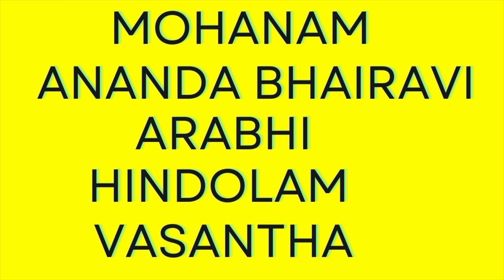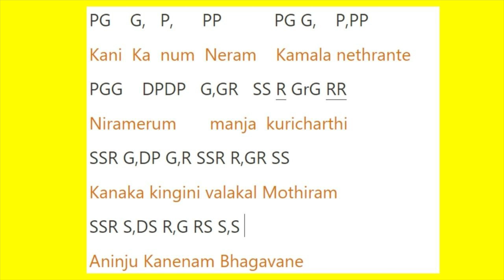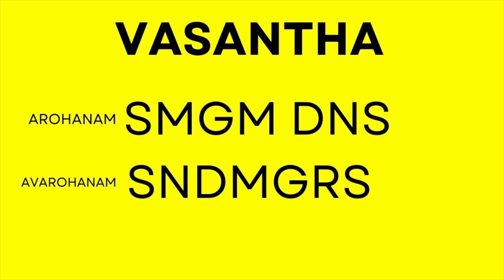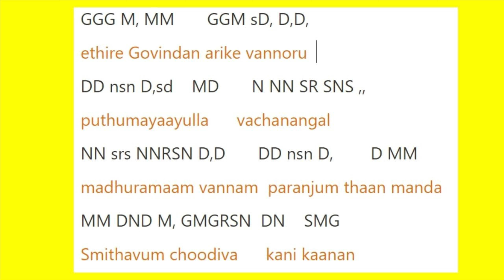Kanikanumneram | flute tutorial malayalam | കണി കാണും നേരം | Carnatic flute lesson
0:00 - Introduction
1:51 -  Mohanam - കണികാണും നേരം
6:39 - Ananda Bhairavi -മലർമാതിൻ കാന്തൻ
13:17 - Arabhi -ശിശുക്കളായുള്ള സഖിമാരും
17:17 - Hindolam - ബാലസ്ത്രീകടെ തുകിലും
19:29 - Vasantha - എതിരെ ഗോവിന്ദനരികേ
23:26 - Conclusion

കണികാണും നേരം കമലാനേത്രന്റെ
നിറമേറും മഞ്ഞത്തുകിൽ ചാർത്തീ
കനകക്കിങ്ങിണി വളകൾ മോതിരം
അണിഞ്ഞു കാണേണം ഭഗവാനേ
(കണികാണും... )

മലർമാതിൻ കാന്തൻ വസുദേവാത്മജൻ
പുലർക്കാലേ പാടിക്കുഴലൂതി
ഝിലുഝീലീനെന്നു കിലുങ്ങും കാഞ്ചന
ചിലമ്പിട്ടോടി വാ  കണികാണാൻ
(മലർമാതിൻ... )

ശിശുക്കളായുള്ള സഖിമാരും താനും
പശുക്കളേ മേച്ചു നടക്കുമ്പോള്‍
വിശക്കുമ്പോള്‍ വെണ്ണ കവര്‍ന്നുണ്ണും കൃഷ്ണന്‍
അടുത്തു വാ ഉണ്ണി കണി കാണാന്‍
(ശിശുക്കളായുള്ള... )

ബാലസ്ത്രീകടെ തുകിലും വാരി
ക്കൊണ്ടരയാലിൻ കൊമ്പത്തിരുന്നോരോ -
ശീലക്കേടുകൾ പറഞ്ഞും ഭാവിച്ചും
നീലക്കാർവർണ്ണാ  കണി കാണാൻ

എതിരെ ഗോവിന്ദനരികേ വന്നോരോ
പുതുമയായുള്ള വചനങ്ങൾ
മധുരമാം വണ്ണം പറഞ്ഞും താൻ
മന്ദസ്മിതവും തൂകി വാ കണി കാണാൻ

കണികാണും നേരം കമലാനേത്രന്റെ
നിറമേറും മഞ്ഞത്തുകിൽ ചാർത്തീ
കനകക്കിങ്ങിണി വളകൾ മോതിരം
അണിഞ്ഞു കാണേണം ഭഗവാനേ

Kani kanum neram kamala nethrante
Niramerum manja thukil charthi
Kanaka kingini valakal mothiram
Aninju kaanenam bhagavaane

Malarmathin kanthan vasudevathmajan
Pularkale paadi kuzhaloothi
Chiluchile ennu kilungum kanchana
Chilampittodiva kani kanaan

Shishukkalayulla saghimarum thanum
Pashukkale meychu nadakkumbol
Vishakkumbol venna kavarnnunnum krishnan
Aduthu vaa unni kani kanaan

Vaala shreekade thukilum varikond-
Arayalin kombathirunnoro
Sheelakkedukal paranjum bhavichum
Neela karvarna kani kanaan

Ithile govindan arike vannoro
Puthumayaayulla vachanangal
Madhuramaam vannam paranjum pal
Mandasmithavum thooki vaa kani kanaan

Aninju kaanenam bhagavaane”